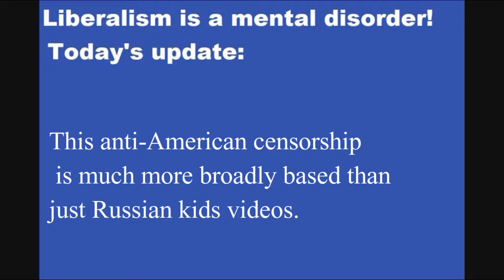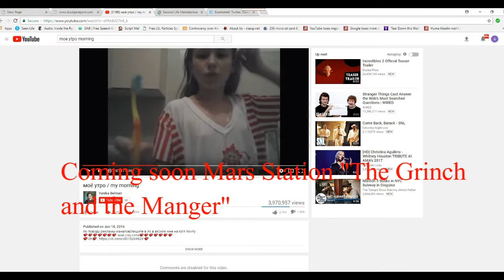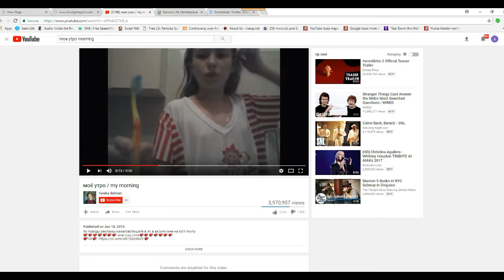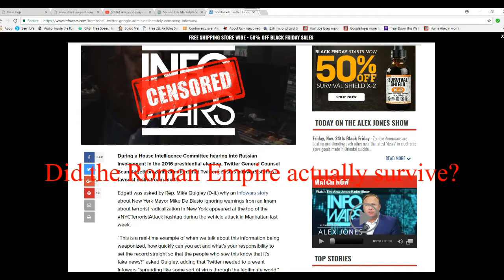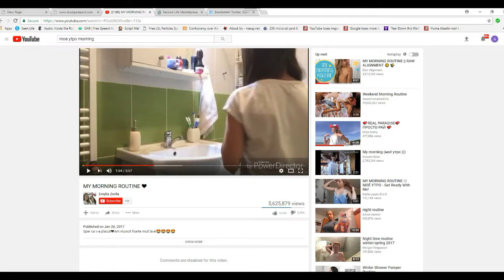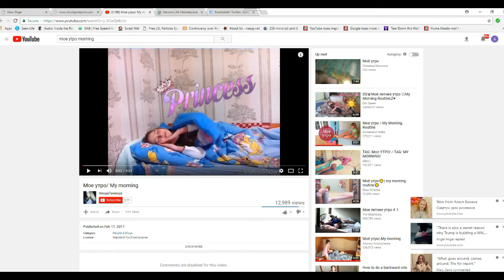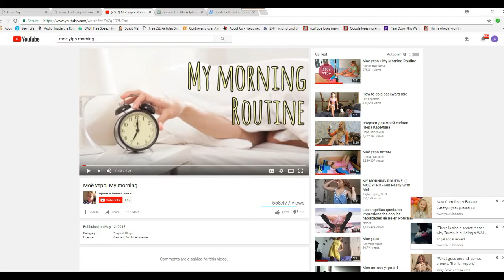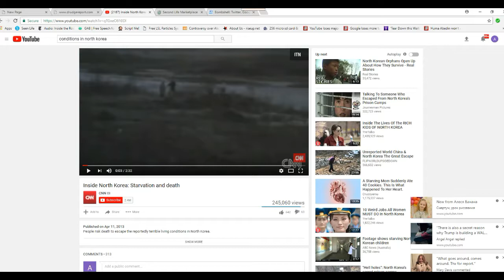Inside the Moe Ytpo wars freedom lovers vs freedom haters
I break down the Moe Ytpo and other censorship that  is being done by freedom hating leftists who want to limit men to watching male sports and male-male bedroom sports. These are the same people who want channels like the Alex Jones channel removed, all for our own good of course. They think exactly like those Americans fought at Normandy on June 6, 1944. They spit on the constitution and our flag.  Youtube does not allow child porn for good reason. It is illegal and rightly so.  These videos are legal and as long as they are, people are going to watch them for whatever reasons.  If they do violate youtube community guidelines then it is up to them to deal with it.